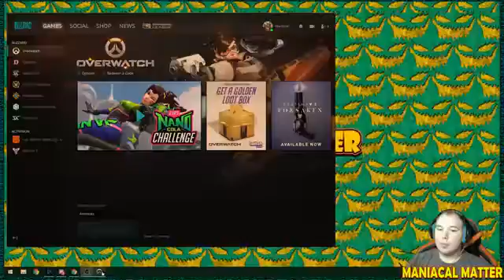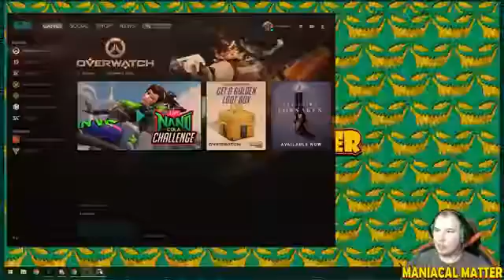Overwatch season 12 - Facebook Stream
►Friends in Video:
✪ Dark Pitt
ϟ
✪ Black Star

►THANKS:
I hope you enjoyed the video. I would love to hear what you thought in the comments.